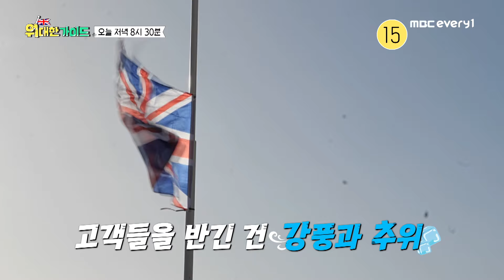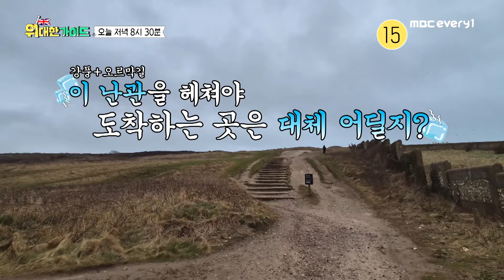역대급 강풍과 추위! 그 끝에 기다리고 있는 건...!? l 방송선공개 l 위대한가이드 l MBCevery1 l EP.11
4월 1일 월요일 저녁 8시 30분 ‹위대한 가이드›